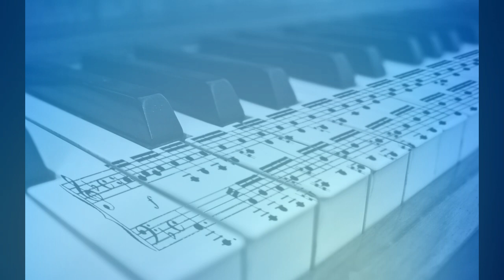Best of Calm Piano 2020 Mp3 320kbps Alexis NoCopyrightSounds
2 best enemies phases piano,
best piano under 3000,
best digital piano under 300,
best piano under 300,
30 best piano,
best piano under 30000,
piano tiles 3 best songs,
best piano tiles 3 player,
best digital piano under 3000,
best grade 3 piano pieces,
best 3 year old piano player,
best piano tiles 3,
best piano 4 hands,
best piano under 4000,
4 best piano,
best piano under 400,
best digital piano under 400,
best keyboard piano under 400,
best piano under 40000,
best 4 chord songs piano,
4 best piano songs,
best 4 hands piano pieces,
best grade 4 piano pieces,
best piano 500,
best digital piano under 50000,
top 5 best piano app,
best of piano classics 50 famous pieces,
50 best piano,
top 5 best piano songs,
best piano under 50000,
5 best piano songs,
5 best piano app,
top 5 best piano,
top 5 best piano players,
top 5 best piano game,
top 5 best piano music,
best grade 5 piano pieces,
best piano 61 keys,
best piano under 6000,
best 61 key piano keyboard,
best piano under 600,
best digital piano under 600,
best grade 6 piano pieces,
best digital piano 61 keys,
6 best piano,
kontakt 6 best piano,
6 best beginner pianos,
6 best digital pianos,